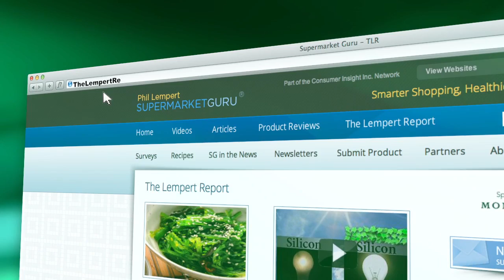Boosting Produce Sales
Whole Foods has a new ratings system based on several factors.